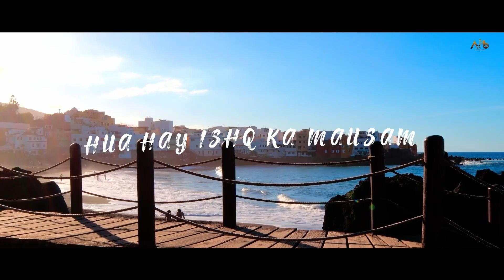Aaja Tu Lyrical | Abhishek Jhawar | Vipin | Aditya Mishra | Aman Darya Production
Credits-:
Producer- Aman Darya
Singer- Abhishek Jhawar
Lyrics- Vipin Sharma
Music Composition Production- Aditya Mishra
Mixing and Mastering-Sidhant Choudhury

3.Lyrics-:
Boond boond
Tujh me mein
Girne laga hoon
Qatra sa
Tu bhi mujh mein
Milne laga hay yaara

Aajaa pyaar ki baarishe
Mohabbat ki guzarishe
Hua hay Ishq ka mausam oh jaaneya ve

Aaja tu *4

Ghatke khud se
Jama tujhmey ho jaau
Phir aisey milu yaara
Tujhme hi kho jaau
Main Main na rahu
Bas tu ban Jaau

Sirf tera hi ho Jaau

Mohabbat ki guzarishe
Hua hay Ishq ka mausam oh jaaneya ve *2

aaja tu*4

4.English Translation-:
Bit by bit
I'm getting lost in your thoughts
In your memories
I can sense you inside me too

Come with me my love
It's the season of love

Just come with me*4

I'm losing myself and involving in you
Wanna find you like there's no escape
Just wanna lose my identity and want to get known by your name

I want to be yours only

It's the season of love *2